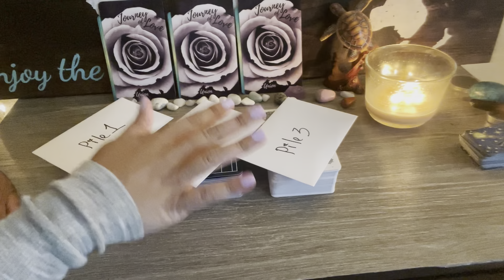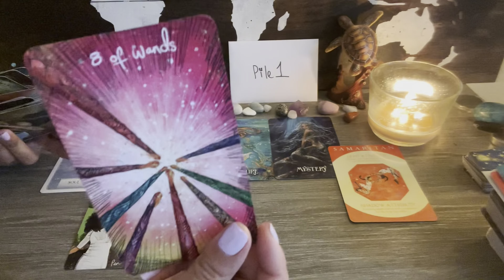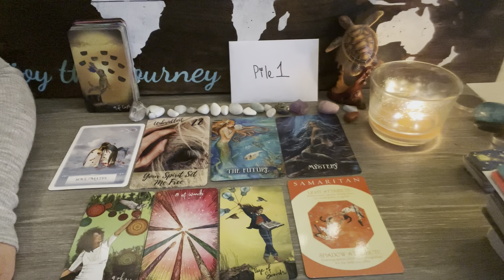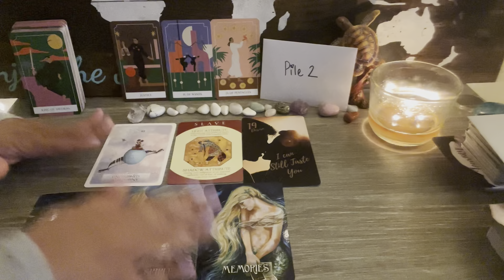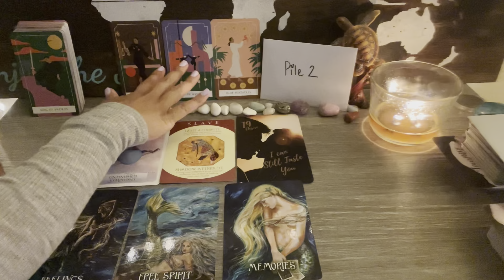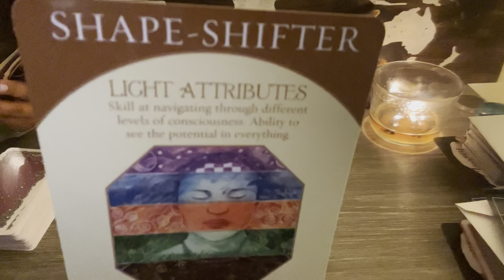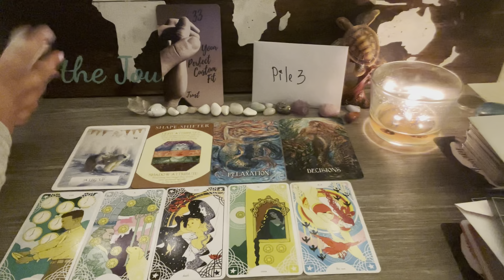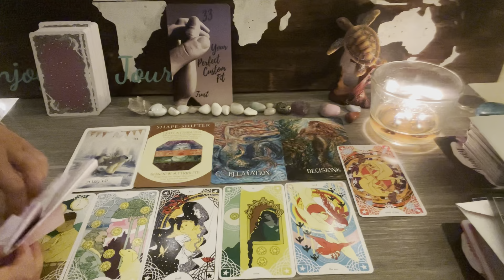🔮🔮🔮WHO WILL YOU MARRY? PICK A CARD + written description🔮🔮🔮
WHO WILL YOU MARRY? PLUS CHANNELED MESSAGE FROM SPIRIT

Personal Readings

✨ I can't stress enough that these are GENERAL, and they will NOT resonate with everyone.***That is IMPOSSIBLE for it to do so, so please take what resonates and toss the rest out ;) All my readings are open to interpretation, nothing is set in stone, and you have free will to choose your life path.

⏳Time Stamps⏳
PILE 1: 2:14
PILE 2: 12:08
PILE 3: 22:09